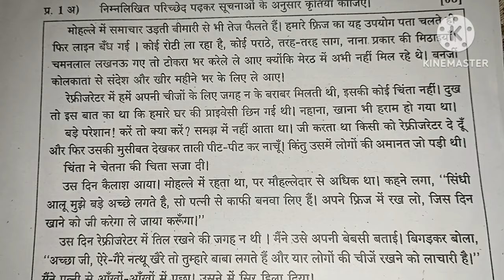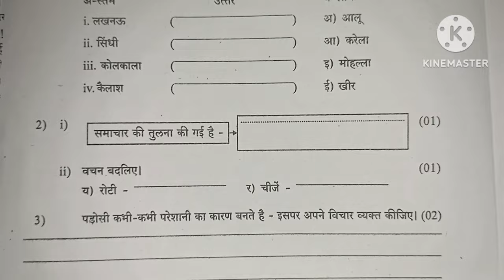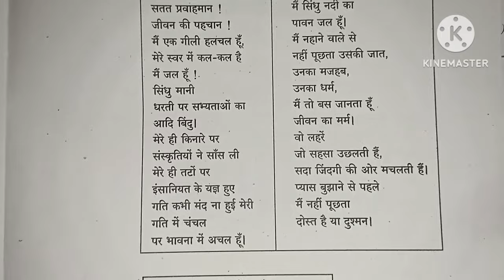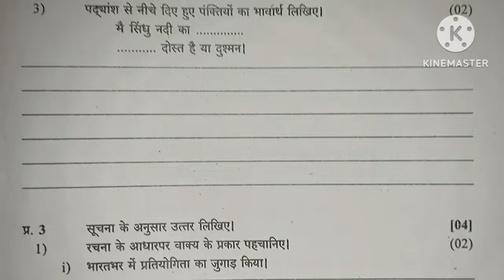Second Unit Test class 9th Question paper| Hindi question paper class 9th 2022-23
Second Unit Test  2022-23 class 9th hindi | Unit Test question paper class 9th hindi

second unit test class 9
class 9 second unit test question paper
unit test question paper of class 9th
hindi question paper of class 9th
9th question paper of 2nd unit test
unit test question paper